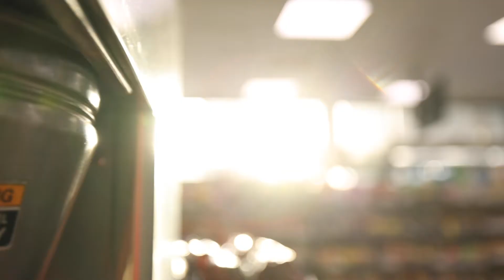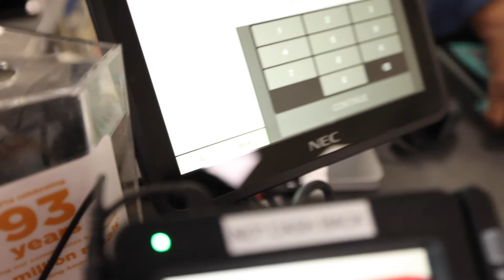Tik Tok Drink! Is it Good?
I have been seeing people make this drink on Tik Tok and thought why not try to make it ourselves. Wondering if it tastes good well we will let you know,

Peace.Love.Adventures